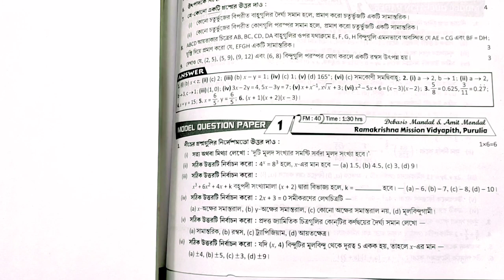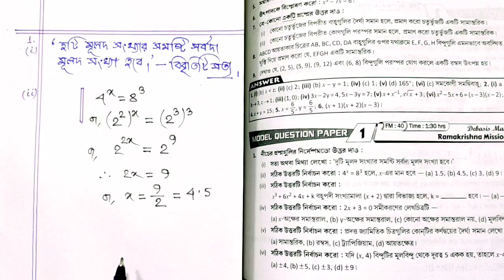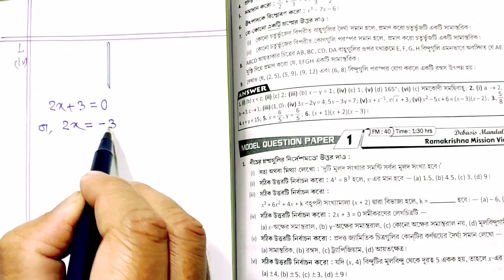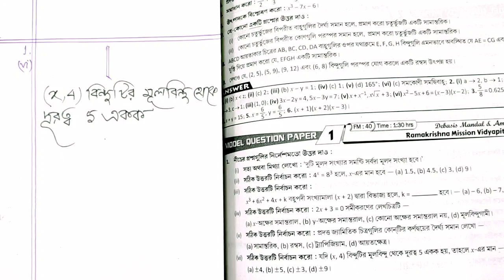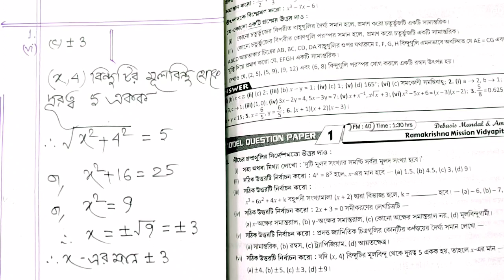Model Question Paper 1 / 2022, প্রশ্ন বিচিত্রা 9 Page 167 / Ramkrishna Mission Vidyapith , Purulia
Dear Students ,
                              এই ভিডিওতে রায় ও মার্টিন প্রকাশিত -- নবম শ্রেণির প্রশ্ন বিচিত্রা , 2022 , প্রথম পর্যায়ক্রমিক মূল্যায়ন -এর অন্তর্গত Math Model Question Paper 1  যা ঐ বইতে 167 Page -এ আছে তার Question no 1 সমাধান করা হয়েছে ✍️
 নিম্নে নবম শ্রেণির গণিত অন্যান্য ভিডিওর লিংক দেওয়া হল :--

রায় ও মার্টিন প্রশ্ন বিচিত্রা 2021 ll prashnabichitra solution by mkr ll model question paper solved

class 9th maths সূচকের নিয়মাবলি ll chapter 2 ll math by mkr class 9 in Bengali

Ray o Martin Prashna Bichitra 2022 :-